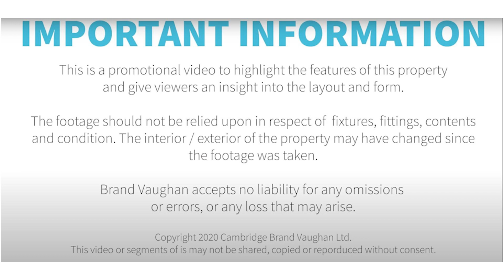Beatty Avenue | Large five bedroom student house to rent in Brighton